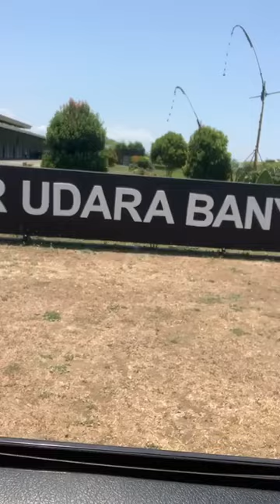Selamat Datang Kembali Di Politik 2024 Neno Warisman, Gak Ada Elo Gak Rame Ayo Bikin Keramaian Lagi!